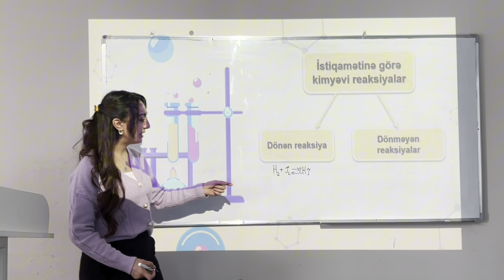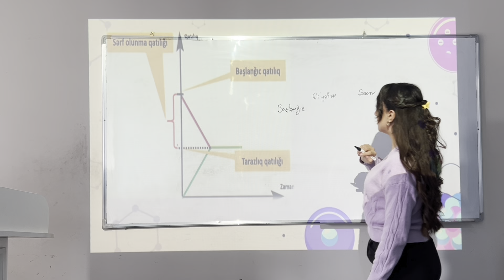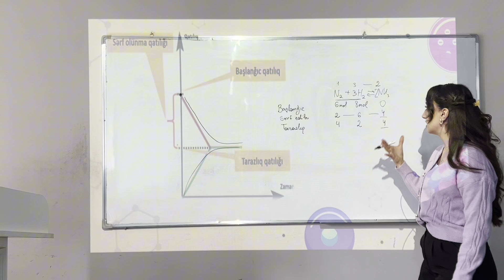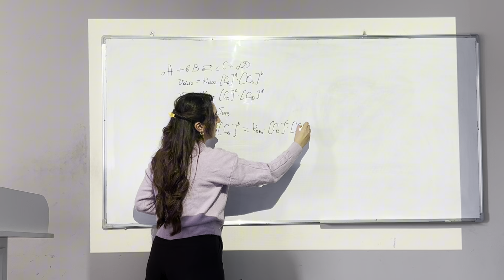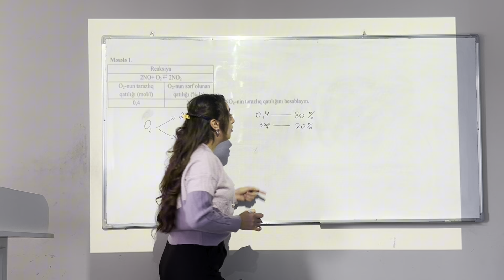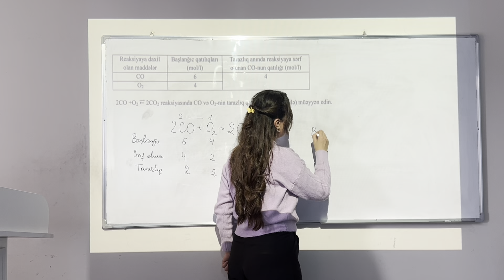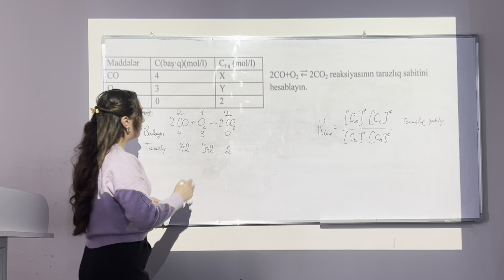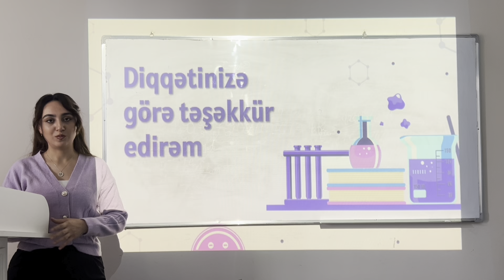Kimya | Kimyəvi tarazlıq. Mövzu izahı